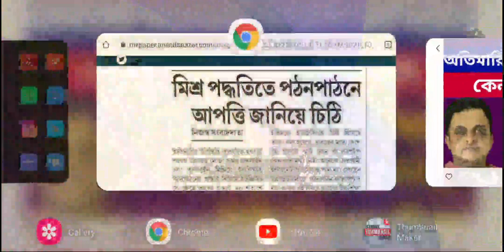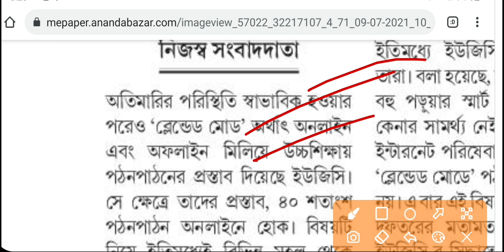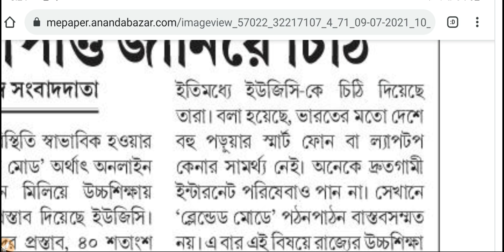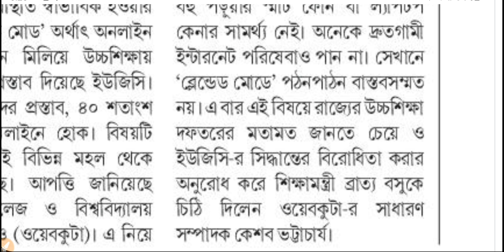UGC-র প্রস্তাবকে আপত্তি জানিয়ে চিঠি শিক্ষামন্ত্রীকে: College Blended Mode Class & Offline Exam: 2021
UGC has announced that University should take online and offline class and offline exam in college universities. Now WB Teacher's associations opposed and wrote to education Minister. See the video. Hok Kolorob.

Content Includes-
ugc on blended mode class 2021
cusu protest on different issues
wb edu Minister & vc meeting
wb exam 2021
wb cm on madhyamik
murshidabad university
madhyamik 2021
nsou bdp
skbu result
Cu exam
Makaut exam
Jadavpur university exam